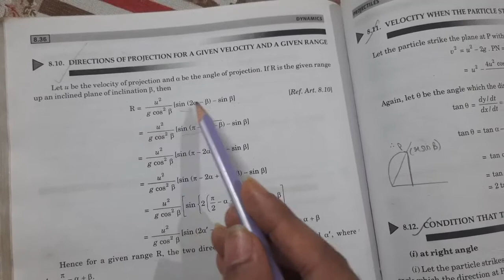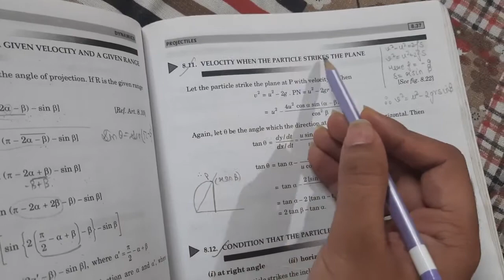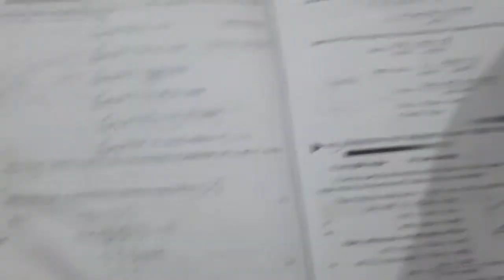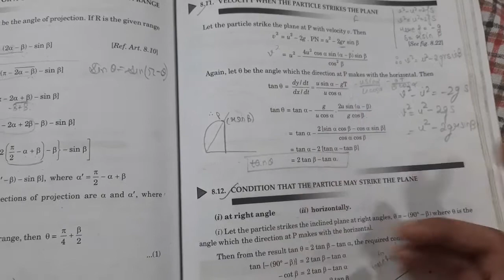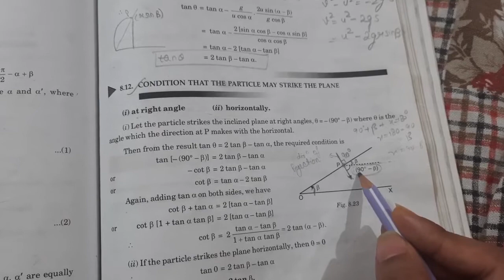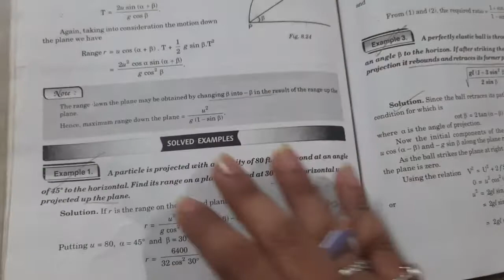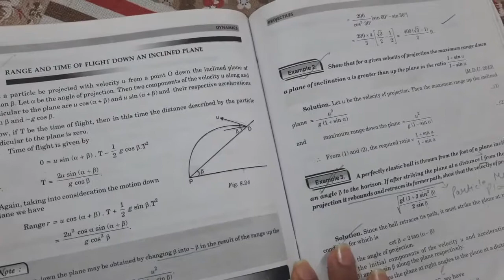projectile( lect 9 )